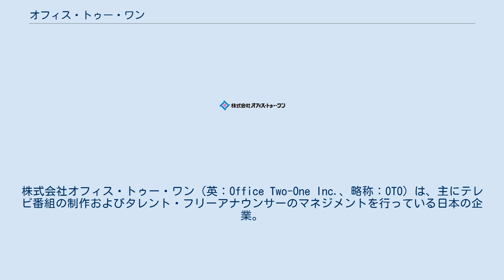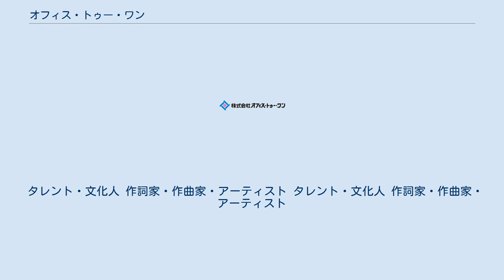オフィス・トゥー・ワン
株式会社オフィス・トゥー・ワン（英：Office Two-One Inc.、略称：OTO）は、主にテレビ番組の制作およびタレント・フリーアナウンサーのマネジメントを行っている日本の企業。
本社は、東京都港区六本木3丁目。
 1963年（昭和38年）に海老名俊則がテレビディレクターや城悠輔ら放送作家たちによるクリエイターオフィスとして、オフィス・トゥー・ワンを結成。
当初、放送作家のマネジメントを行い、テレビ番組やイベントの構成企画、のちに制作の業務も行うようになる。
1964年（昭和39年）に作詞家の阿久悠、演出家の福田陽一郎等が参加した。
1968年（昭和43年）には、TBS（東京放送）所属タレントだった高山栄や、イーデス・ハンソン、神太郎の参加により、芸能マネージメントへ業務拡大。
 1972年（昭和47年）、『ぎんざNOW』の一曜日担当からテレビ番組制作へ本格的に関わるようになる。
1979年（昭和54年）にTBSを独立した久米宏アナウンサーのマネージメントを担当することになり、久米は『おしゃれ』『久米宏のTVスクランブル』『ニュースステーション』を通じてオフィス・トゥー・ワンの顔となった。
特に『ニュースステーション』はプライムタイムに民放テレビ局が帯でニュース番組を設けて成功したこともさることながら、ニュース番組にテレビ局外部の制作プロダクションが参入すること自体がそれまでのテレビ業界の常識を打ち破るものだった。
 1993年（平成5年）から2007年（平成19年）9月までシナモン・オーダーマニア・マーメイドコレクションというテレビショッピング番組による通信販売ビジネスを展開していた。
元・日本通信販売協会（JADMA）正会員。
 タレント・文化人 作詞家・作曲家・アーティスト タレント・文化人 作詞家・作曲家・アーティスト